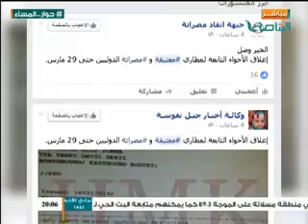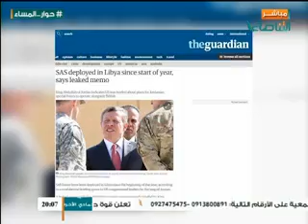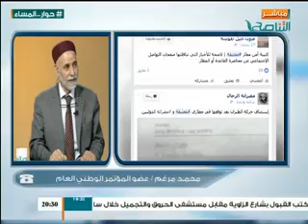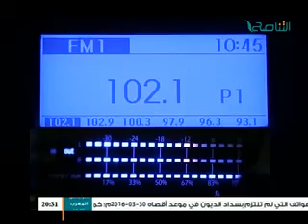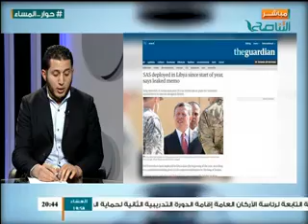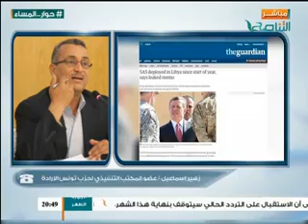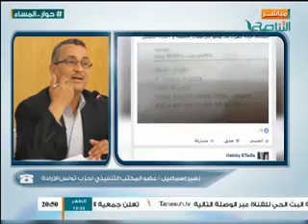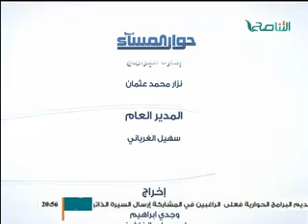حوار المساء: حكومة البعثة الأممية بين التوطين والتأزيم مع السيد معن المبروك وأ. محمد مرغم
حوار المساء: حكومة البعثة الأممية بين التوطين والتأزيم مع السيد معن المبروك وأ. محمد مرغم والسيد زهير إسماعيل 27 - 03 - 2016